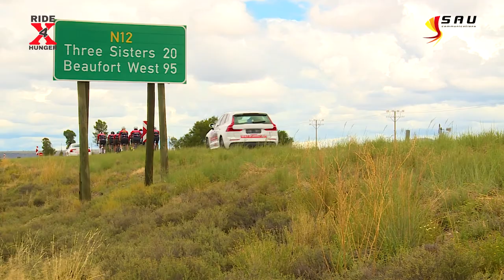Extreme Ride Cycle Tour Day 6 - Brits town to Three Sisters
This is the cycle tour by Meals On Wheels Community Services Northen Cape area office from Johannesburg to Cape Town done as an awareness in the fight for hunger termed the Extreme Ride Cycle tour.